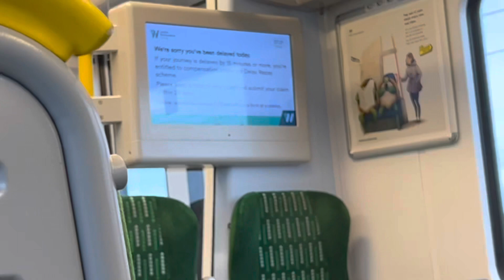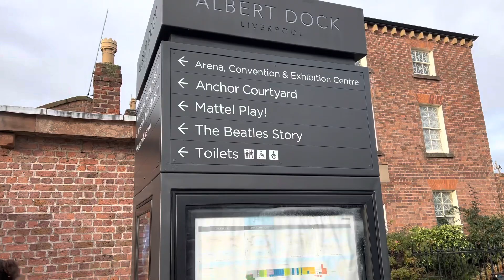ALBERT DOCK IN LIVERPOOL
Here is the part 1 of my Liverpool trip Albert dock